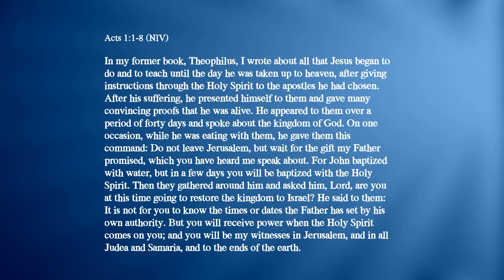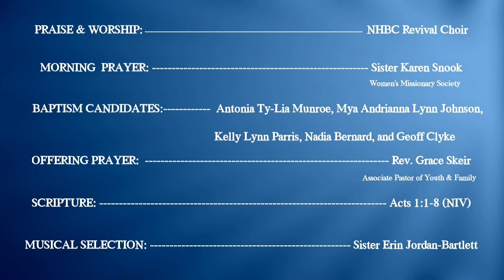New Horizons Baptist Church, Halifax NS - Baptism July 30, 2023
Baptism Sunday July 30, 2023
SPEAKER:                              Dr. Rhonda Y. Britton
SCRIPTURE:                          Acts 1:1-8
MORNING MESSAGE:         "Tell Somebody!"
MUSIC MINISTRY:              NHBC Revival Choir
GUEST ORGANIST:            Sister Erin Jordan-Barlett